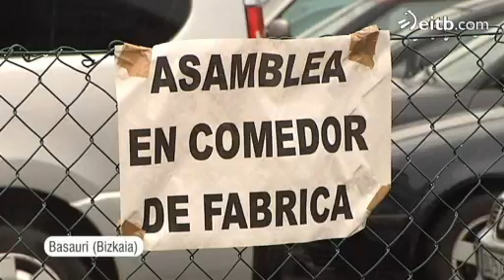Huelga del metal en la Comunidad Autónoma Vasca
La han convocado por un lado LAB, UGT y CC.OO, y por el otro, ELA, que ha llamado al paro a las empresas que no hayan acordado convenio. Las patronales han valorado la huelga como poco exitosa.